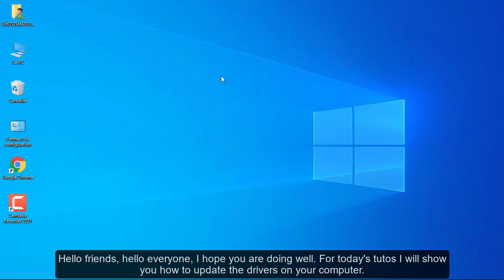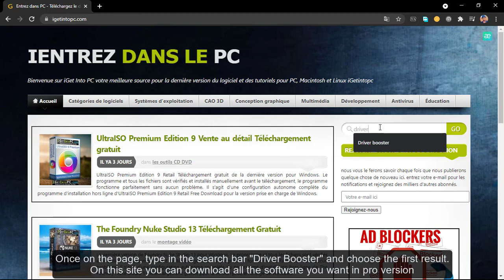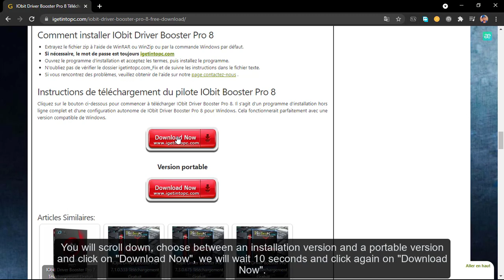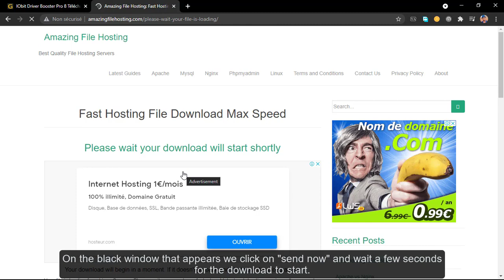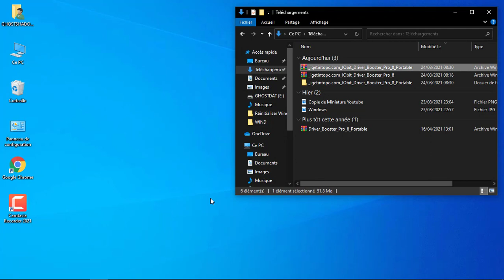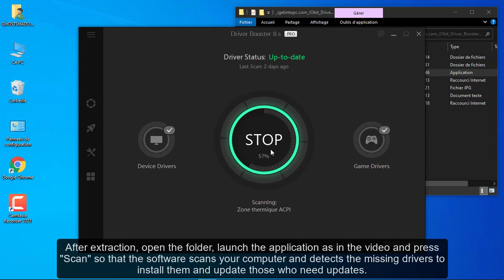🛑 Booster les performances de votre PC : Guide complet pour mettre à jour vos drivers sous Windows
Votre PC semble lent et peu performant ? Ne cherchez plus ! Dans cette vidéo, nous vous présentons un guide complet sur la mise à jour des drivers sous Windows, une étape cruciale pour améliorer les performances de votre ordinateur.

Nous vous expliquerons pourquoi les drivers à jour sont essentiels pour garantir un fonctionnement optimal de votre matériel et vous montrerons comment vérifier les versions actuelles de vos drivers. Ensuite, nous vous guiderons étape par étape pour mettre à jour vos drivers, que ce soit pour votre carte graphique, votre carte son, votre adaptateur réseau ou tout autre périphérique.

Vous découvrirez différentes méthodes pour mettre à jour vos drivers, y compris l'utilisation du gestionnaire de périphériques de Windows, l'accès aux sites des fabricants et l'utilisation d'outils de mise à jour de drivers. Nous partagerons également quelques conseils pratiques pour éviter les problèmes courants lors de la mise à jour des drivers.

Ce tutoriel est adapté à tous les utilisateurs de Windows, quel que soit votre niveau d'expertise. En mettant à jour vos drivers, vous bénéficierez de performances améliorées, d'une stabilité accrue et de fonctionnalités optimales pour vos logiciels et jeux.

Ne laissez pas vos drivers obsolètes ralentir votre expérience informatique. Regardez notre vidéo dès maintenant et découvrez comment faire la mise à jour des drivers sous Windows pour booster les performances de votre PC et profiter d'une expérience fluide et optimale !